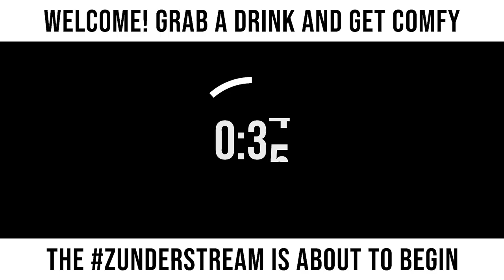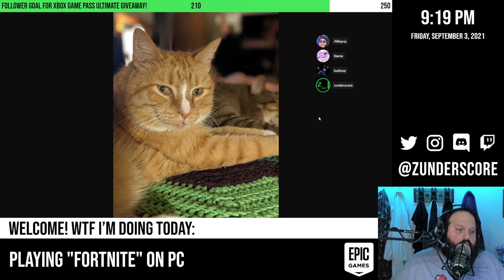zunderstream Show Archive - 2021-09-03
🎬: "Friday Night Shooty Fights with AlliePup and the crew EpicPartner - 250 follower goal !giveaway !merch zunderstream"